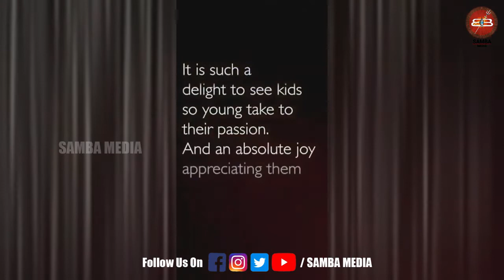Chiranjeevi Granddaughter Tells Superb Dialogue From Syeraa || Samba Media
SAMBA MEDIA Telugu YouTube channel covering politics, sports, health and entertainment.
 Vasavi SivaRao updates by her videos and vlogs regularly on news topics  Telugu News  live, Short News Reports, Telangana  & Andhra Pradesh News Updates, Exclusive Interviews with Film Stars, Healthy Tips on Health, Social Activities, Movie Updates & Reviews and World News Updates.